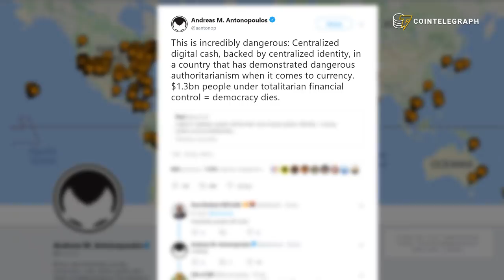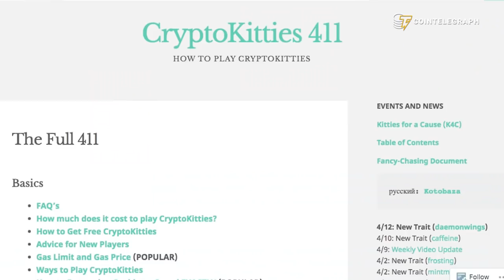Around the Crypto World in 7 Days | Hodler's Digest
Hodler's Digest September 2-7

Tired of ETF talk? Have no fear this week, we have an ETF free zone. Goldman Sachs a victim of fake news, India sends officials to crypto college, Alibaba vs IBM in the battle of the patent kings and crypto in Venezuela.